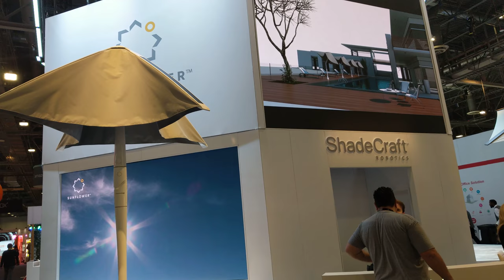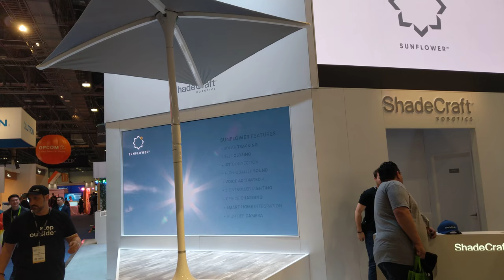ShadeCraft™'s Sunflower - Robotic Shading System with Harman Kardon Speakers, CES 2018 [4K Video]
ShadeCraft™ - Sunflower - Robotic Shading System (Harman Kardon Speakers)

Video taken at CES 2018 from ShadeCraft Robotics booth.

All content in this video is owned by ShadeCraft™.